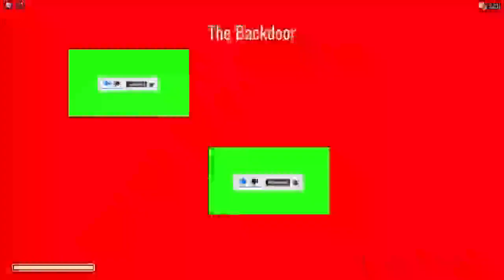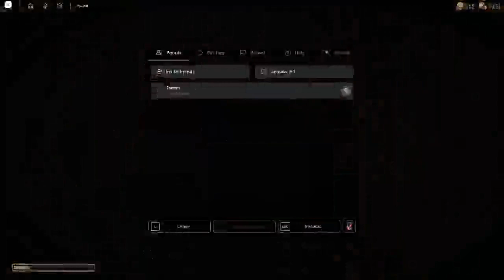PROOF IM THE BEST ROBOX PLAYER EVER!!!11!!!!111!1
TIMR TRAVEL1!1!1!2!2
0:00 - SMASH BROS
2:29 - THE WILD WILD WEST
4:50 - hotel motel holiday inn
10:37 - the show
12:41 - jujutsu kaisen
13:17 - tf2
14:44 - its not over